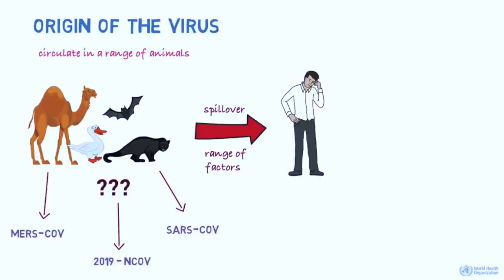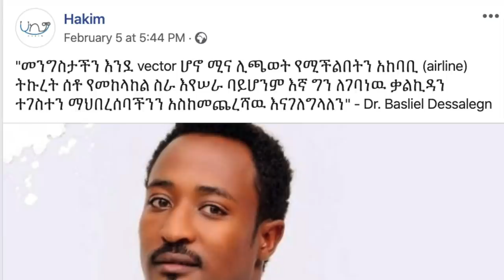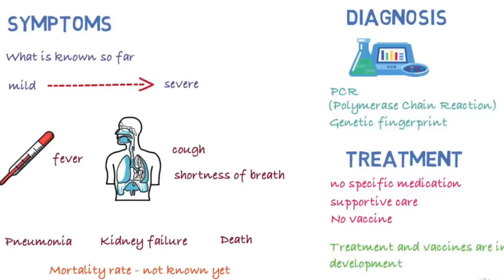ኮሮና ቫይረስ መታወቅ ያለባቸው እውነታዎች አሽሩካ